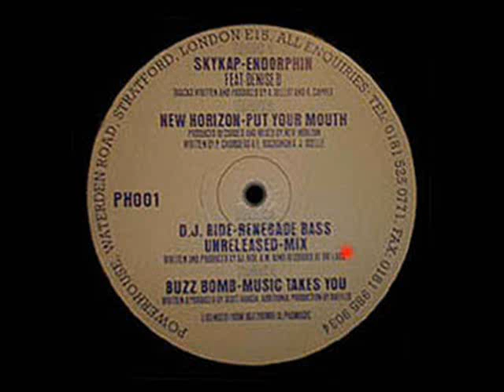Music Takes You - Buzz Bomb - Powerhouse Recordings Part 1 - Powerhouse Recordings (Side B2)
UK 1997 UK Garage